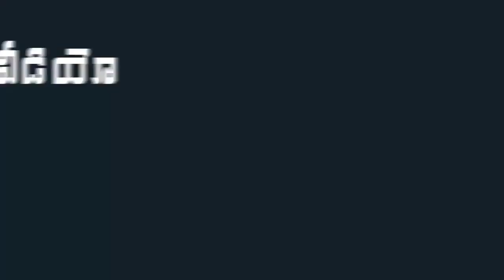YSRCP MP Margani Bharat Family | MP Margani Bharat and his Wife | Indiontvnews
YSRCP MP Margani Bharat Family. MP Margani Bharat and his Wife.

# MarganiBharat